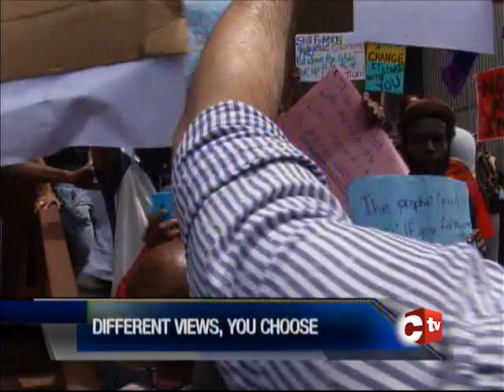Clashes Outside Court As Judge Rules In Favour Of Gay Activist Challenging Buggery Law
A Port of Spain High Court has ruled in favour of the LGBTQ community in its challenge against sections of the Sexual Offences Act.